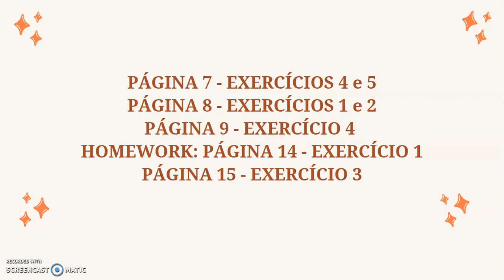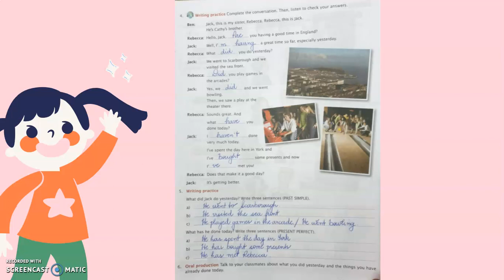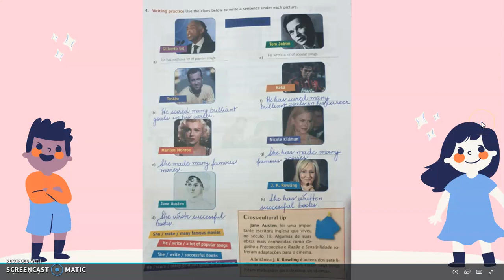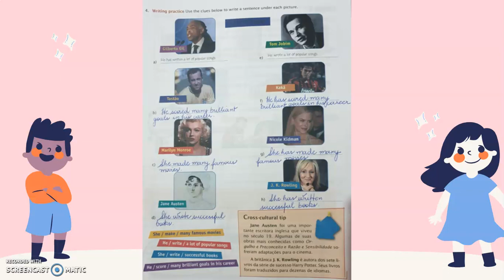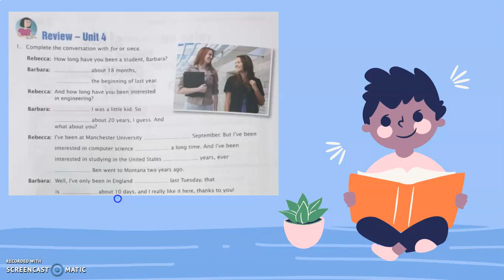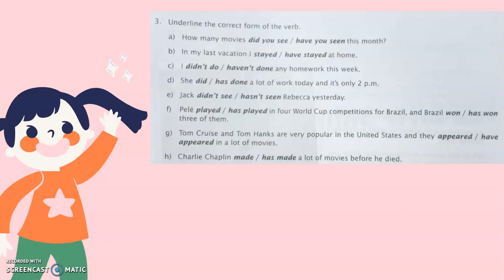9ºANO INGLÊS AULA DIA 27-8 APSOT USE 3